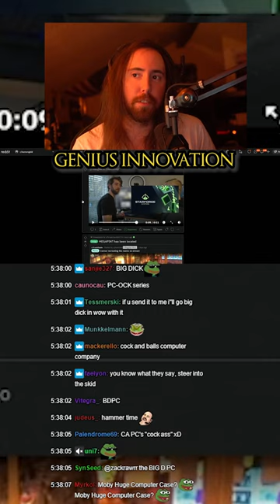HAMMER SHAPED COMPUTERS! GENIUS!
These videos are unmonetized fan-made shorts.